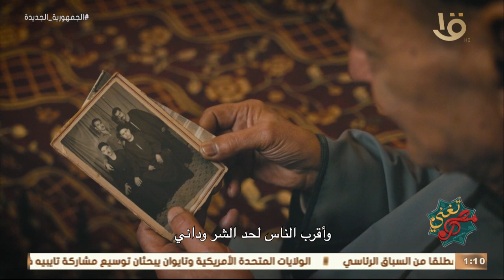"لما بيحصل حدث بيقول عليه"رمضان عبدالرحمن أحد عشاق الفنان يوسف شتا يتحدث عن مميزاته ومدى جماله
مصر تٌغني | " لما بيحصل حدث بيقول عليه " رمضان عبدالرحمن أحد عشاق الفنان يوسف شتا يتحدث عن مميزاته ومدى جماله في فن الموال
مصر_تٌغني